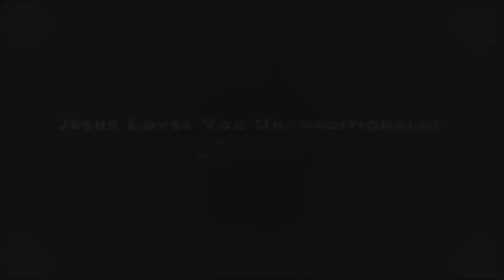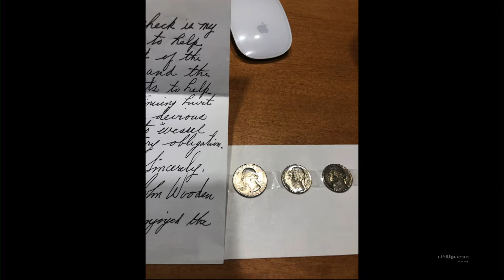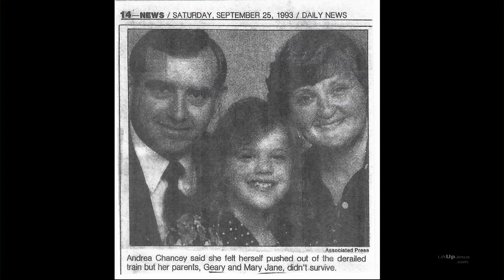Jesus Loves You Unconditionally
About: In everything we do at Shepherd, we seek to lift up Jesus that the world might believe (John 3:14-15 and John 12:32). We want to come alongside you in your journey with God, so that as you are saved in Christ and become strong in Christ, you can serve Christ and share Him with others!